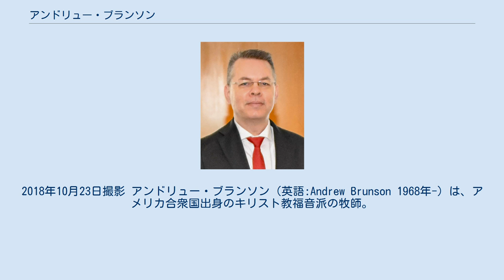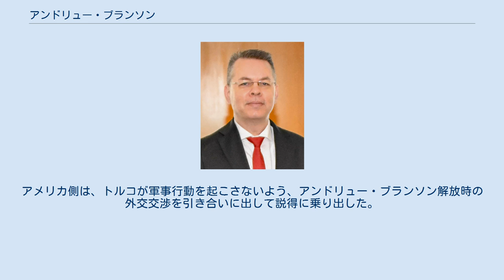アンドリュー・ブランソン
2018年10月23日撮影 アンドリュー・ブランソン（英語:Andrew Brunson 1968年-）は、アメリカ合衆国出身のキリスト教福音派の牧師。
20年以上トルコに在住していたが、2016年にトルコ当局が拘束、釈放を要求するアメリカ合衆国との間で、国際問題化するきっかけとなった。
報道によってはアンドルー・ブランソンとして呼称される。
 長年トルコで活動してきたが、2016年にトルコで発生したクーデター未遂事件に関与した者やクルド労働者党を支援したとして、同年10月に逮捕、拘束された。
 2018年7月、イズミル市内の自宅に移され軟禁状態となる。
釈放を要求してきたアメリカ合衆国側もマイク・ポンペオ国務長官がトルコ政府の姿勢を評価するコメントを発したが、同年8月17日に裁判所が釈放を求める訴えを退けると、ドナルド・トランプアメリカ合衆国大統領が批判を強め外交問題に発展した。
また、直後には経済制裁を恐れてトルコリラが暴落するきっかけにもなった。
 2018年10月12日、トルコの裁判所は、ブランソンに対し禁錮3年1月15日の実刑を言い渡した上で、未決勾留期間の算入と公判中の素行の良さを考慮し、自宅軟禁と海外渡航禁止を解除。
ブランソンはトルコを出国し、ドイツを経由して帰国の途についた。
 2018年10月13日、ブランソンはアンドルーズ空軍基地に到着後、ホワイトハウスに移動。
大統領、国務長官らと面会して解放に向けて努力した政権側に感謝の言葉を伝えた。
トランプ大統領はブランソンの釈放について、悪化したアメリカとトルコの関係を改善する極めて大きな一歩だとしてエルドアン政権に対する謝意を表している。
 2019年、トルコはクルド人武装勢力の掃討を目的にシリア領内への侵攻を準備（トルコ軍によるシリア侵攻 (2019年)）。
アメリカ側は、トルコが軍事行動を起こさないよう、アンドリュー・ブランソン解放時の外交交渉を引き合いに出して説得に乗り出した。